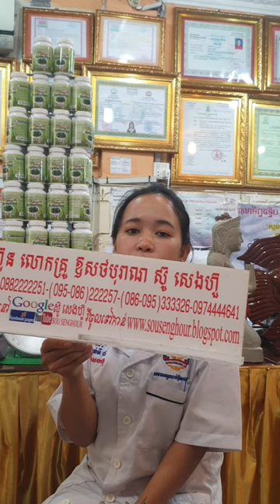សុខភាព , អាហារបំប៉ន , ថ្នាំខ្មែរមានកូនពិត , ឱសថបុរាណ , ឱសថបូរាណ , វេជ្ជសាស្រ្ត , បូរាណ,